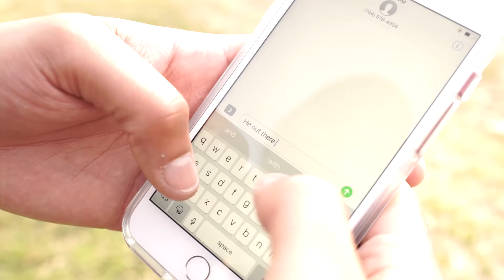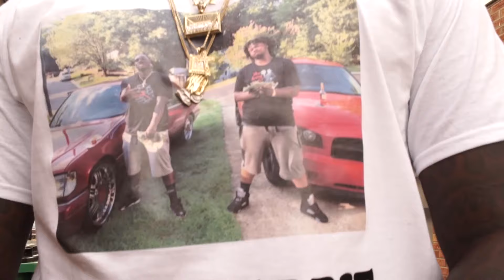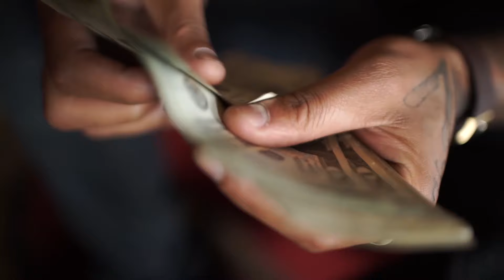Cali ft Trigga - Vacant (Official Music Video)